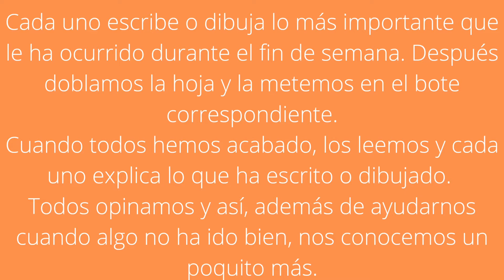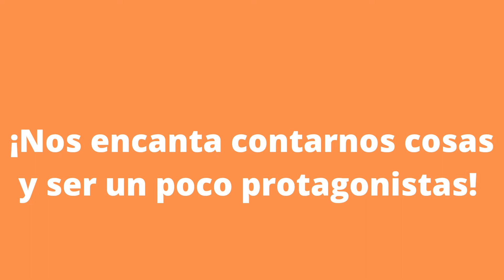Me gusta # No me gusta